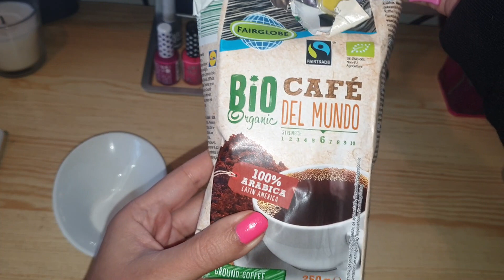CRECE TU PELO RÁPIDO brillante y saludable haciendo esto 1 vez por semana!